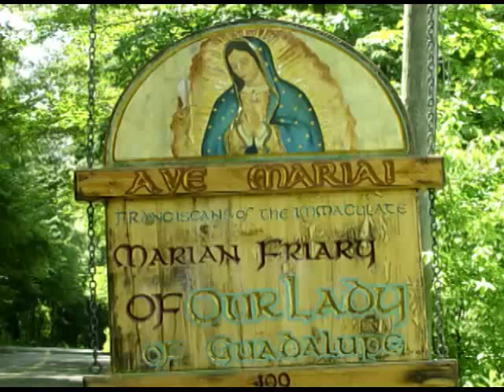Jun 27 - Homily: St. Cyril of Alexandria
"That anyone could doubt the right of the Holy Virgin to be called the Mother of God fills me with astonishment." - St. Cyril
Ave Maria!
Mass: St. Cyril of Alexandria - Opt Mem - Form: OF
Readings: Saturday 12th Week of Ordinary Time
1st: gen 18:1-15
Resp: luk 1:46-47, 48-49, 50, 53, 54-55